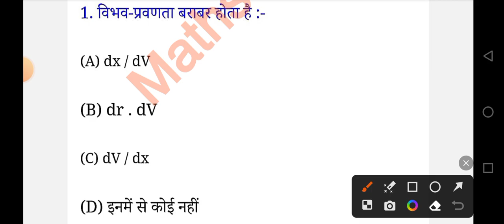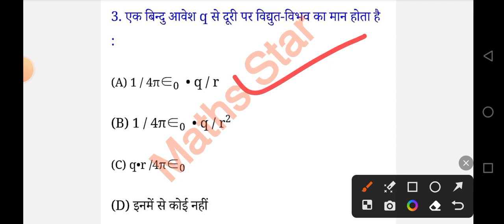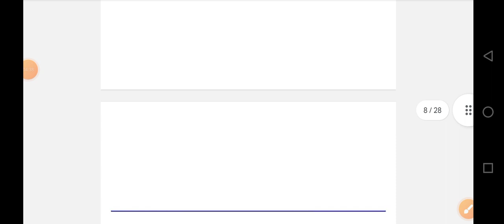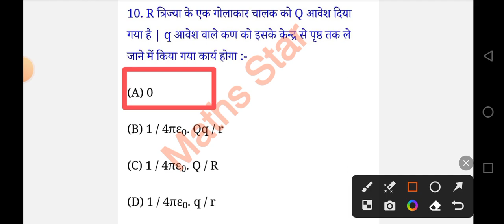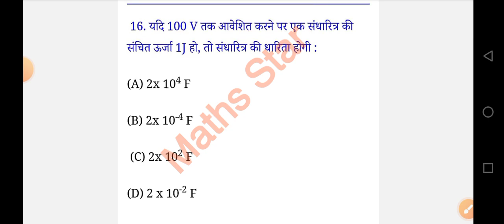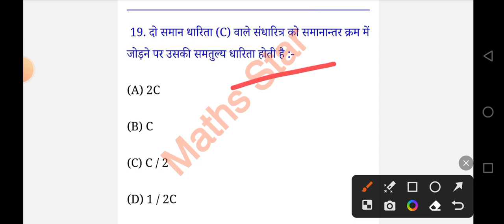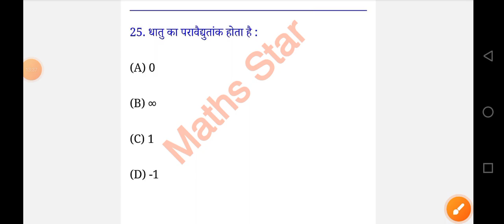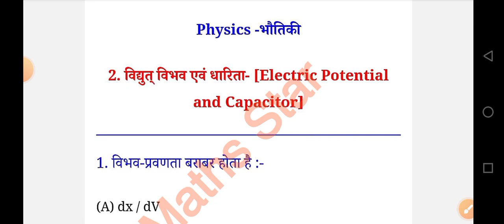12th Physics Important objective questions and answers ll Pattern BSEB ll Class :-12th objective ll